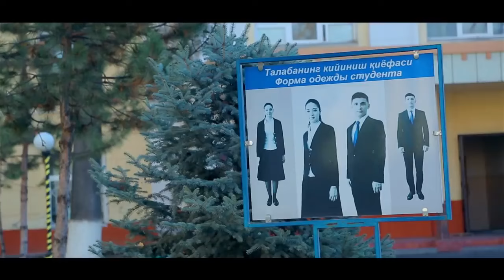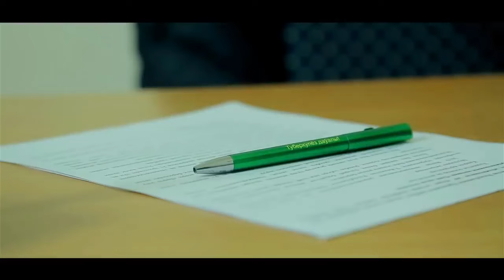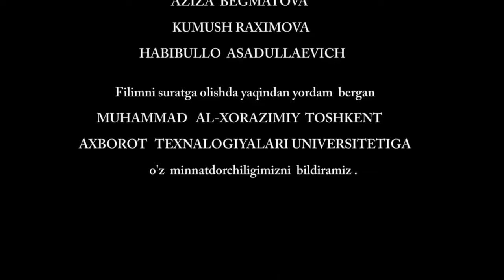PULGA SOTILGAN NOMUS - O`ZBEK FILM